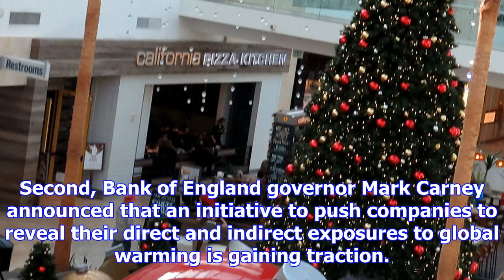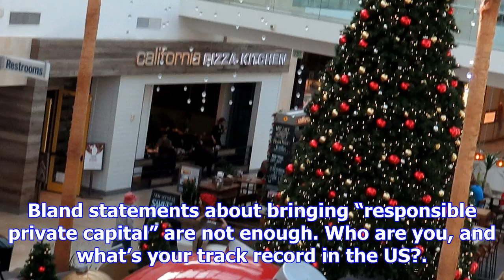Westfield sale looks like a knee-jerk reaction to the amazon age | nils pratley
The crisis of confidence among owners of large shopping centres is contagious. Last week it was Hamm...